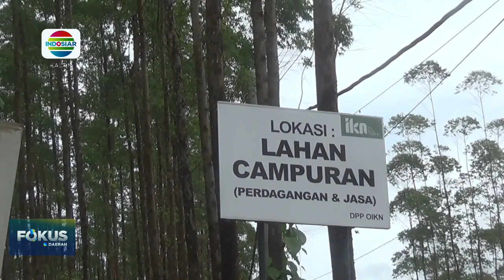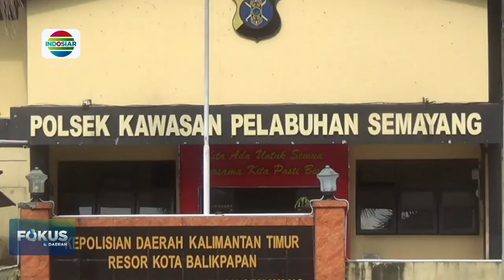Buron asal sulawesi ditangkap di pelabuhan semayang hingga rombong pedagang dirusak